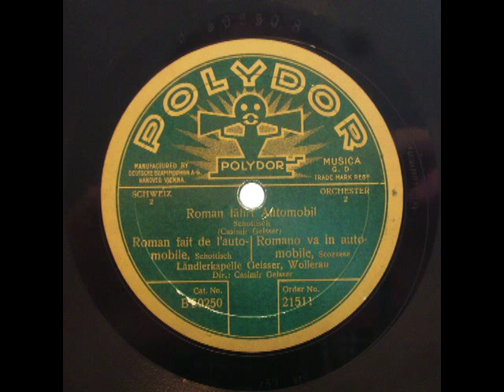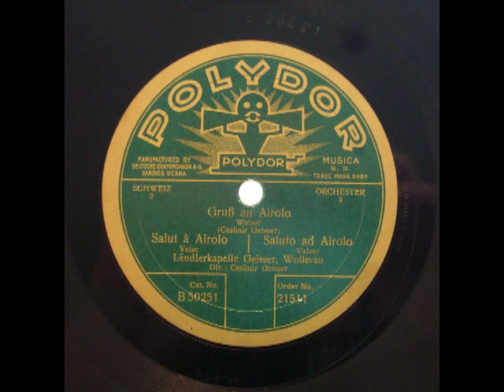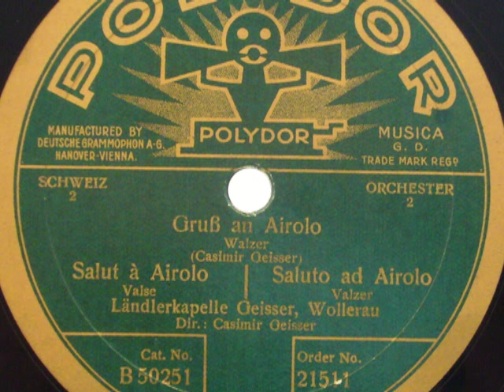Kasi Geisser: Gruss an Airolo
Gruss an Airolo
Walzer von Kasi Geisser
aufgenommen anno 1928 mit Roman Stadelmann an der Handorgel.